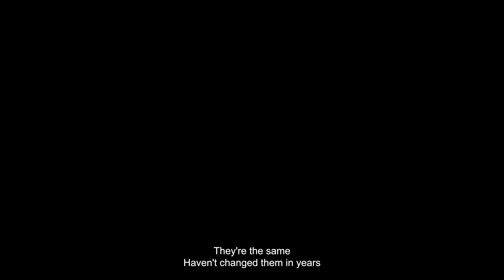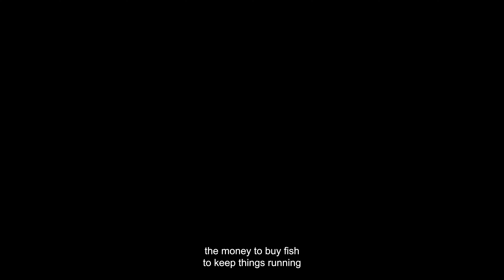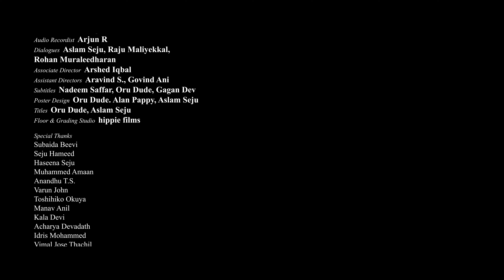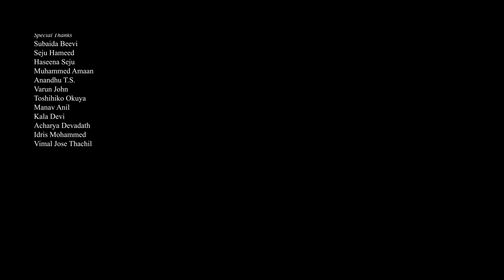Five Frames and one fine evening we went to tell a story | Malayalam Short Film | w/ Eng Subs | 2022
Two filmmakers are going to brief a story to an actor for an upcoming film.

Director, Writer, DOP, Editor: Aslam Seju
Original Score: Sidharth Satheesh
Sound Design: Joyal James
Final Mix: Ibin Ivans
Colorist, VFX,  Additional footages: Rohan Muraleedharan
Creative Directors: Gagan Dev,  Rohan Muraleedharan
Sound Recordist: Arjun R
Dialogues: Raju Maliyekkal, Aslam Seju, Rohan Muraleedharan
Associate Directors: Arshed Iqbal
Assistant Directors: Govind Ani, Aravind S
Subtitles: Nadeem Saffar, Gagan Dev, Oru Dude
Poster Design: Oru Dude, Alan Pappy, Aslam Seju
Titles: Oru Dude, Aslam Seju
Floor & Grading Studio: hippie films

Cast: Raju Maliyekkal, Aslam Seju, Rohan Muraleedharan